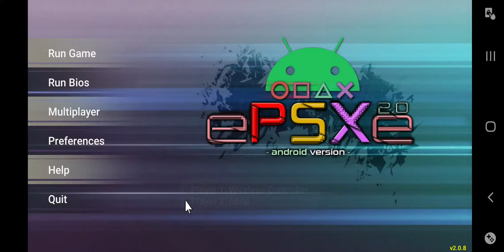let's play: Alien Trilogy (on my phone) part 2